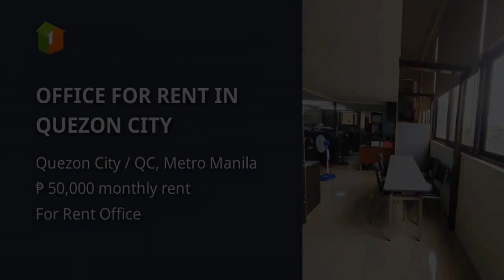OFFICE FOR RENT IN QUEZON CITY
Commercial Type: Office
Floor Area in sqm: 160 sqm.
Number of Floors: 1